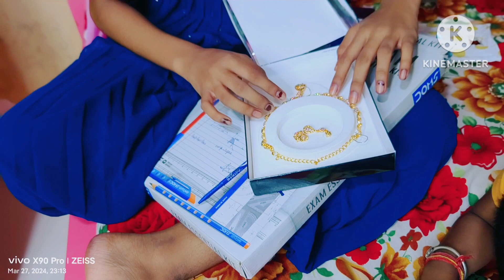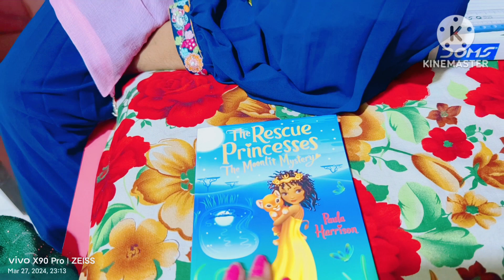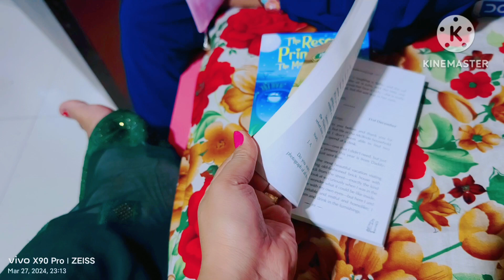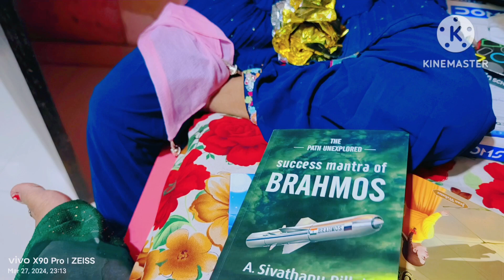क्या क्या मिला बड़ी बेटी को बर्थडे गिफ्ट@priyashamshervlogs5359